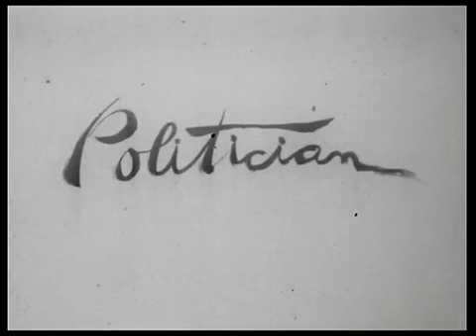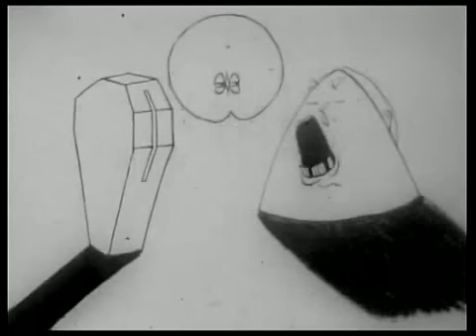Reel People (Part 1 - U.K.)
British politicians of the late 70's -- Jeremy Thorpe (Liberal), Edward Heath (Conservative), Harold Wilson (Labour), Margaret Thatcher (Conservative)and Jim Callaghan (Labour). Written and drawn by Chris James.